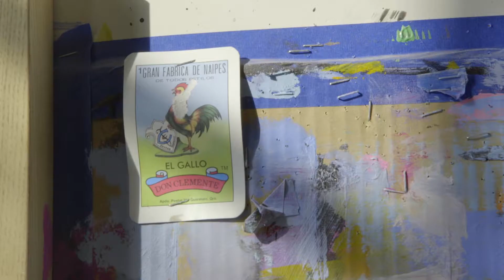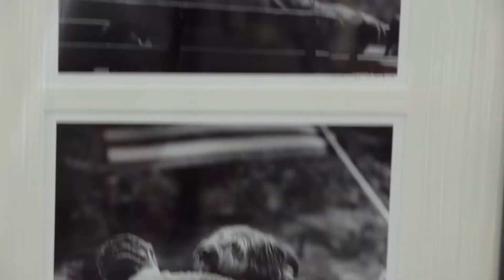JOURNEY - LEE ROMERO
Journey is an exhibition containing massive paintings of Lee Romero's hometown, Calexico, as well as numerous photographs from his extensive career at the New York Times.

This video shows the beginning of a 2,650 mile trip these works of art will be taking, from Lee's wild studio in Yonkers, NY, back home to Calexico.